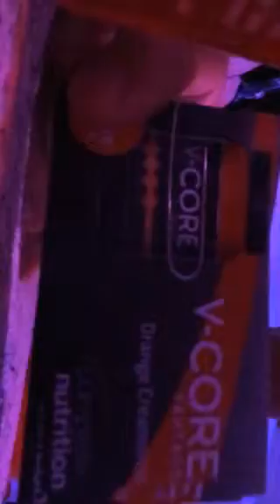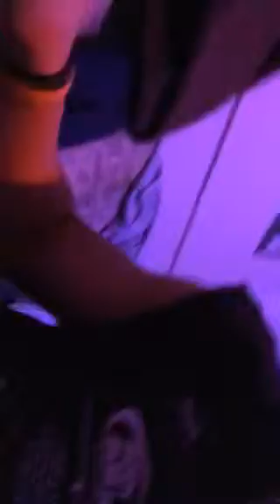Complete Nutrition Adams Stack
D-TREN HGX // MONSTER // ALPHA-1

So it begins. I'm posting this video 3 days after I made it. I post frequent progression photos on my Facebook and Instagram along with twitter. In 30 days I know the results will speak for themselves because I'm eating consistently and in the gym 5+ days a week!!